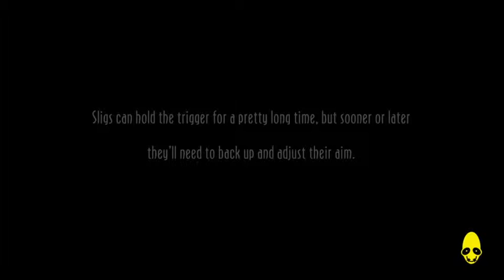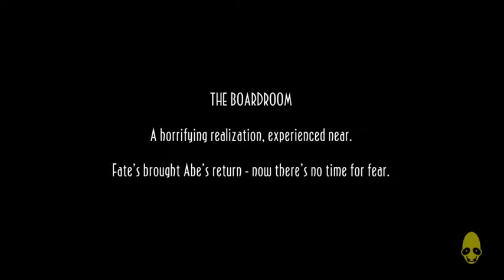Oddworld: New 'n' Tasty! part 17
The End is near!